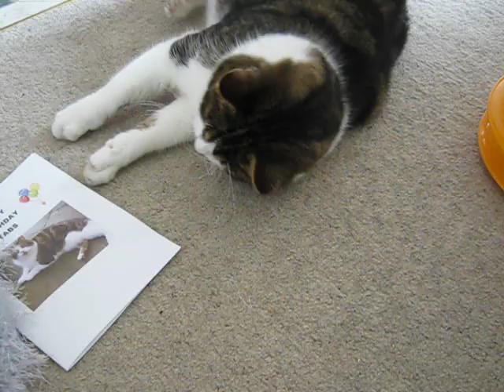MVI 0717 - Tabs large mouse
Tabs large mouse